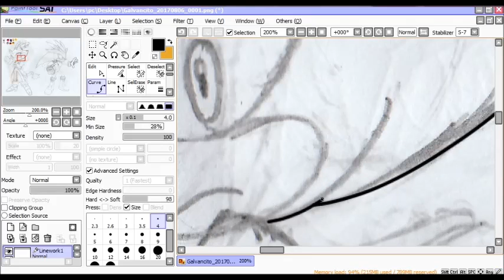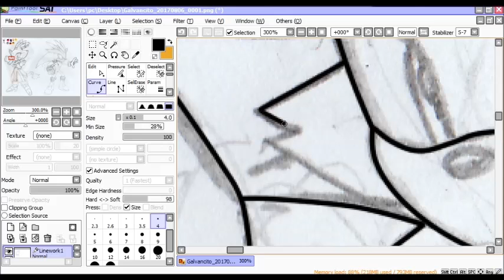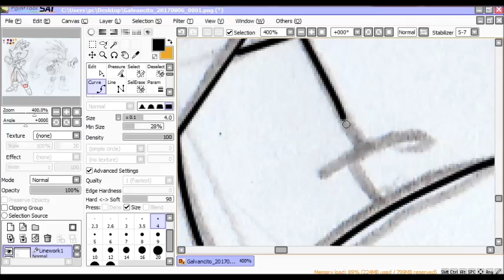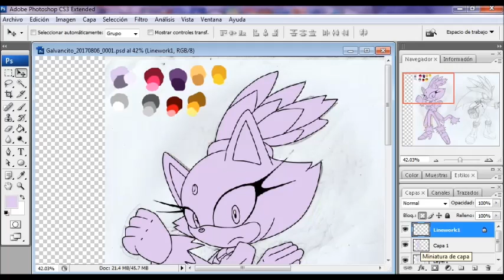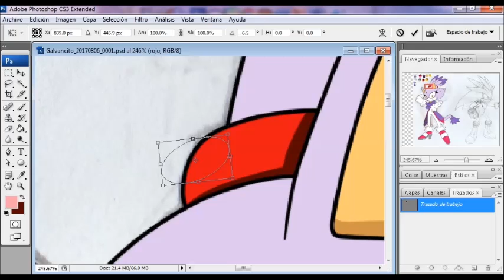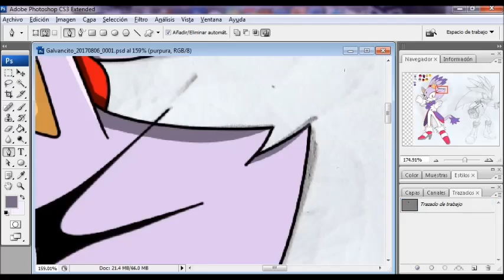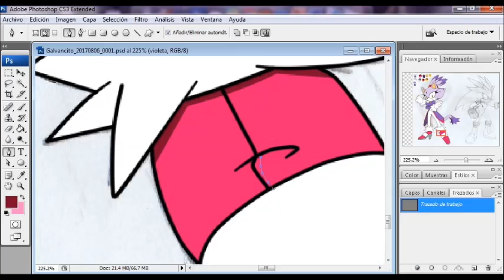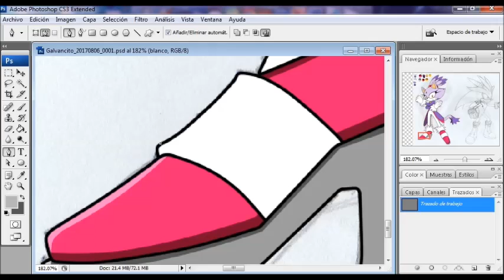Blaze the Cat Speed Paint